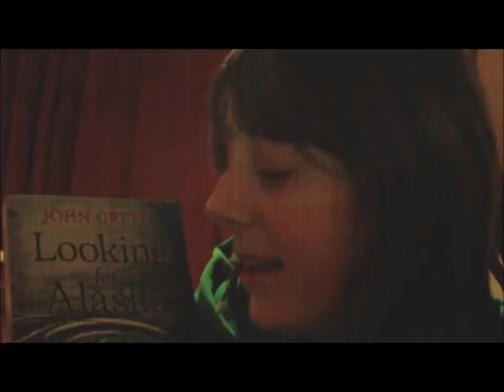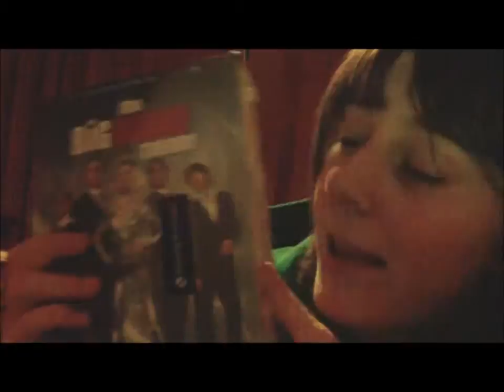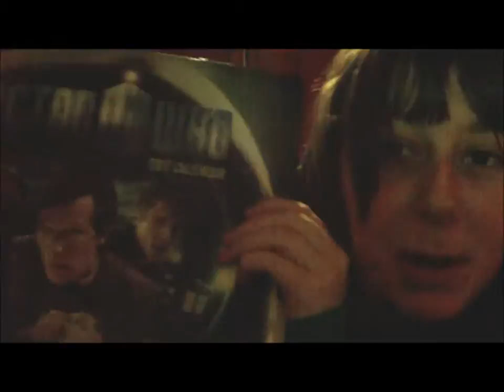Christmas Time with Lucy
Merry Christmas!! The song in this video is "An Awful Lot Of Running" by Chameleon Circuit, used with permission of where you can buy awesome things made of awesome like T-shirts and CDs